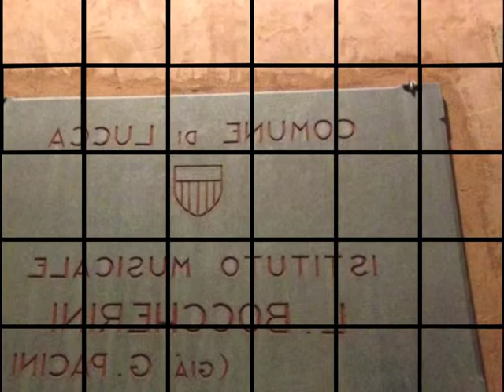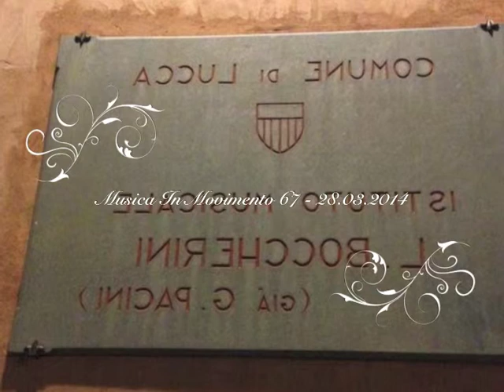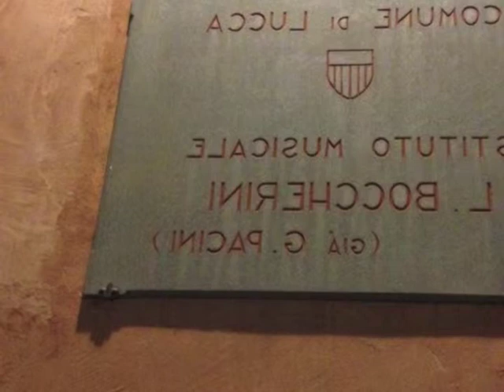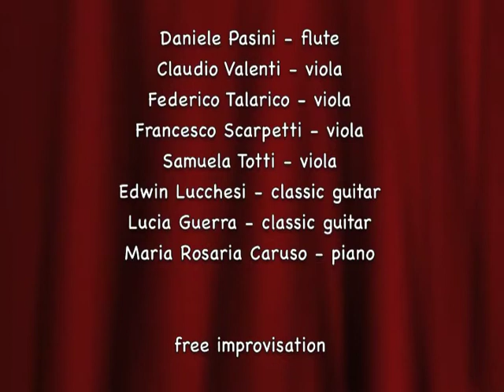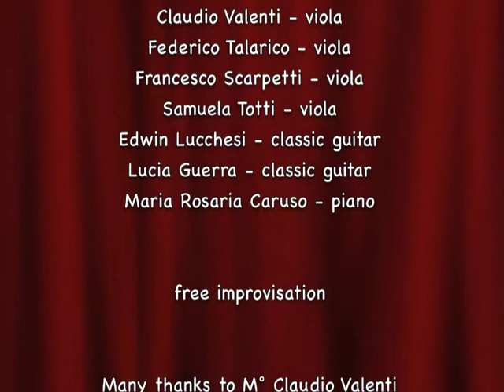Music In Motion 67 - 28.03.2014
Lucia Guerra - classic guitar
Maria Rosaria Caruso - piano

free improvisation

Many thanks to M° Claudio Valenti
Istituto Musicale "Luigi Boccherini" - Lucca